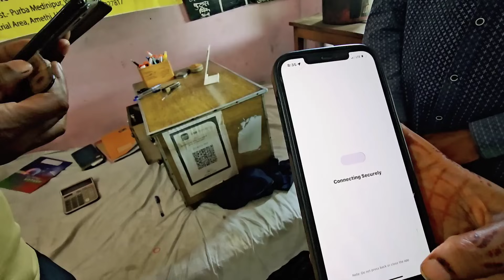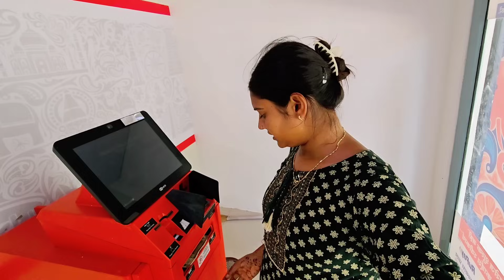घर बनवाने के लिए बुलडोजर चलवाया || Shivani kumari